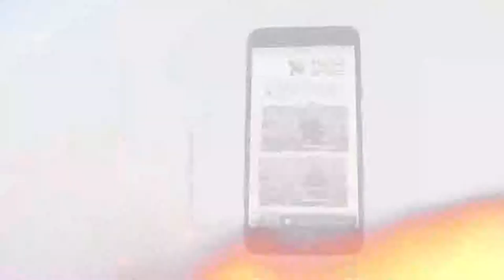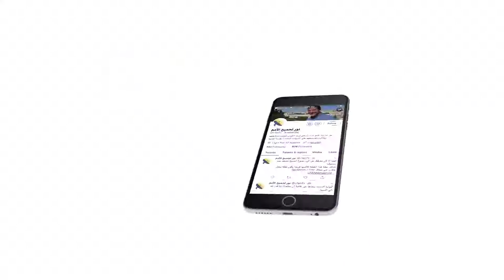436 اتفاقية لمن يريد الكتابة على صفحتنا بالفيس بوك